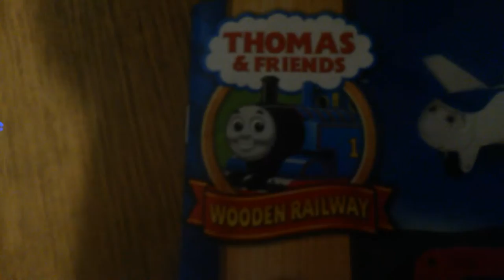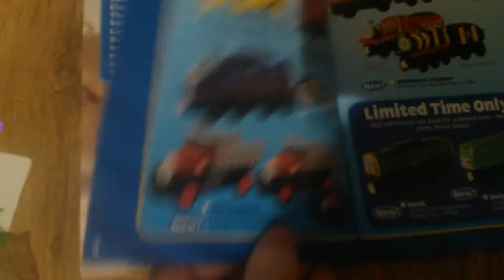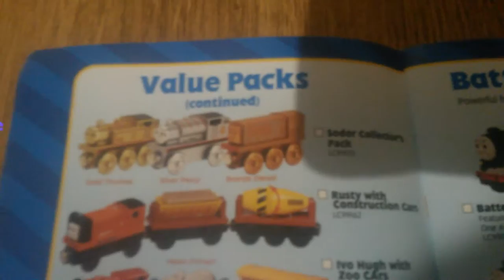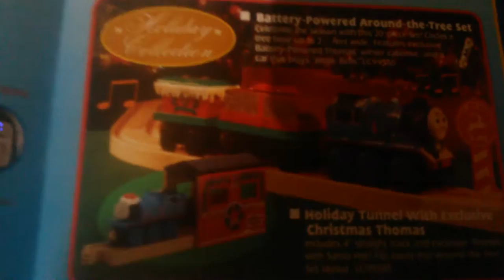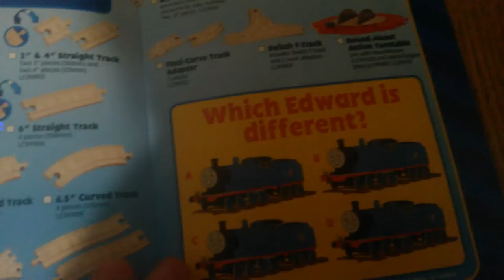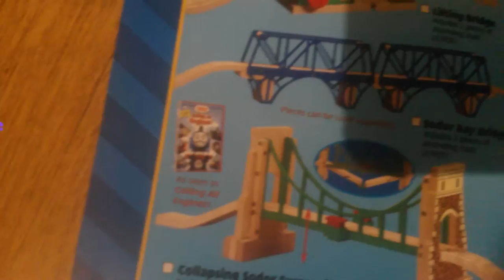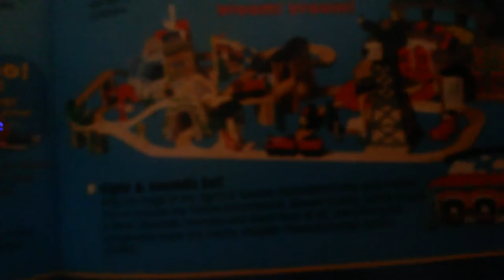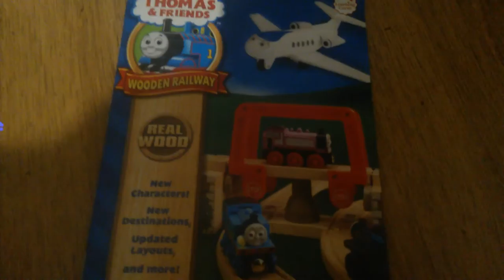review of the thomas wooden railway 2007 yearbook